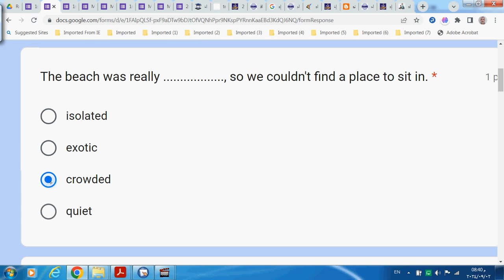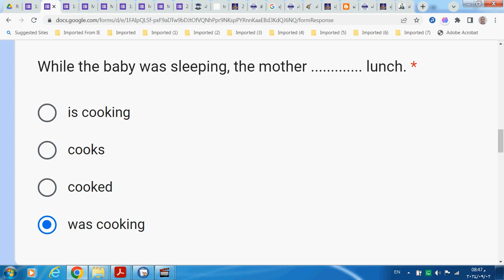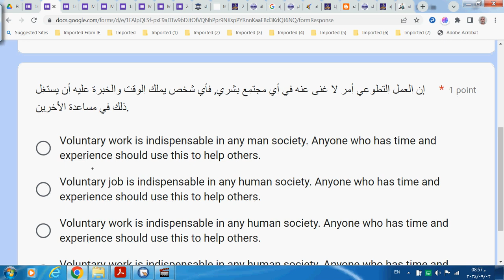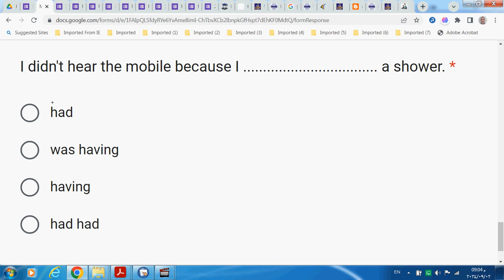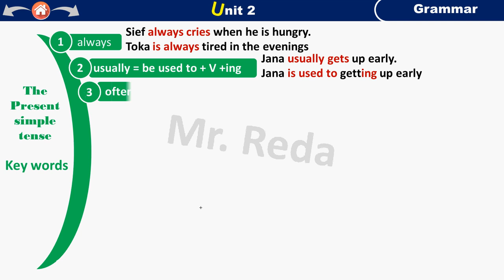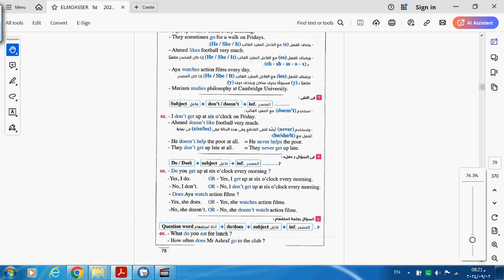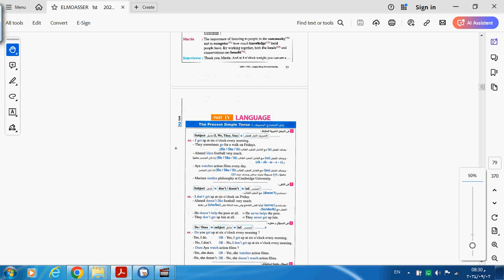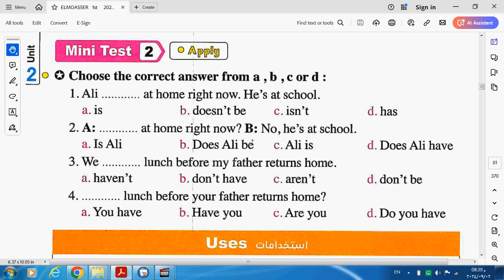1st u2 5 9 بنين